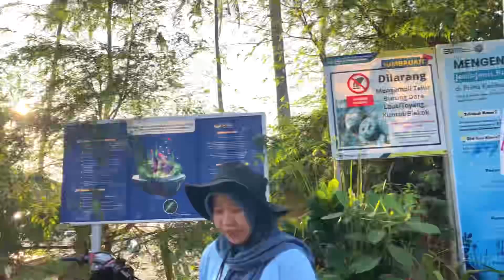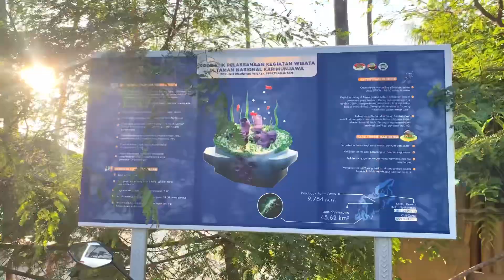SUNRISE PANTAI BOBY KARIMUN JAWA ‼️